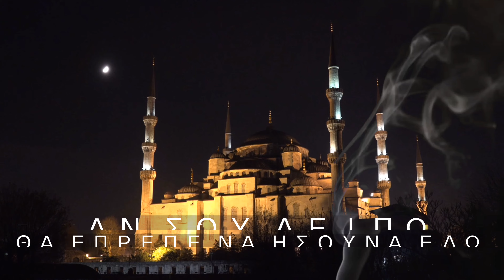Δέσποινα Βανδή/Αν σού λείπω (Lyric video) 4k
ΑΝ ΣΟΥ ΛΕΙΠΩ/ΔΕΣΠΟΙΝΑ ΒΑΝΔΗ/ LYRIC VIDEO

Καλλιτέχνης: Βανδή Δέσποινα
Άλμπουμ: Δε με σταμάτησες
Συνθέτης: Παπαδόπουλος Κυριάκος
Στιχουργός: Βλαχοπούλου Όλγα
Είδος μουσικής: Ελληνική μπαλάντα
Θεματολογία: Καημός
Έτος Κυκλοφορίας: 2014